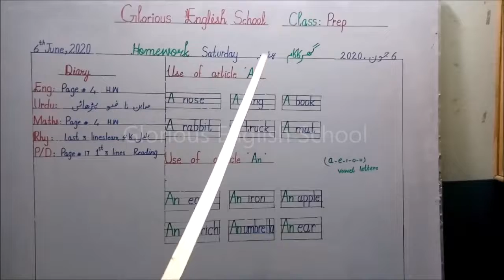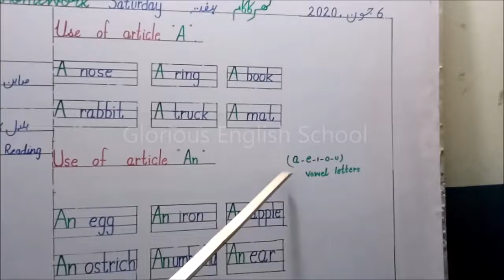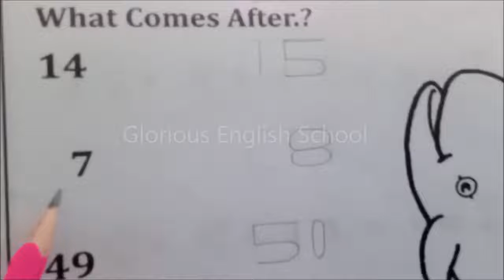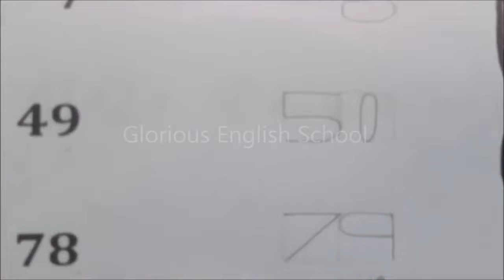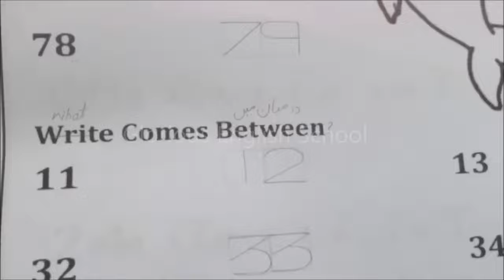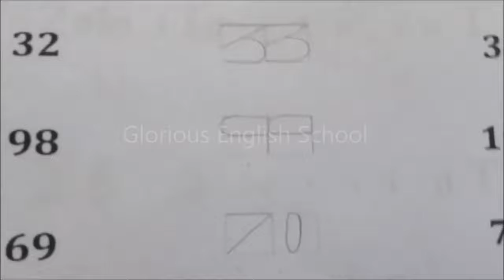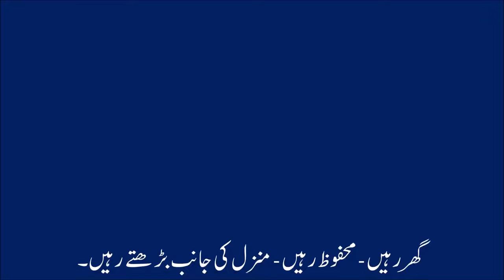Class Prep (6th June, 2020)